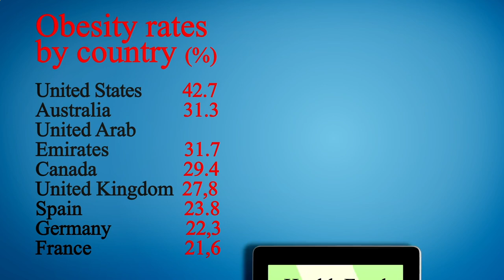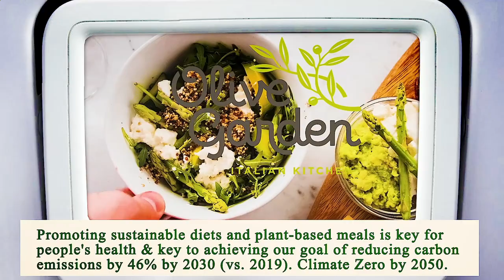Close to Me Restaurant - Close to Me Restaurants - Houston 77025 TX, Harris County, Texas, US